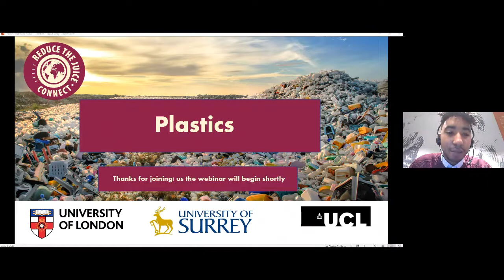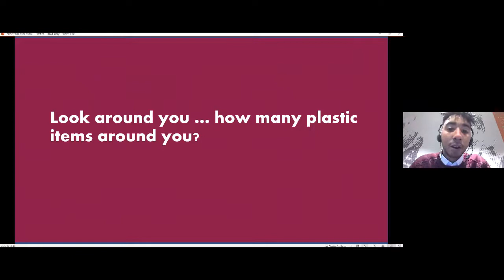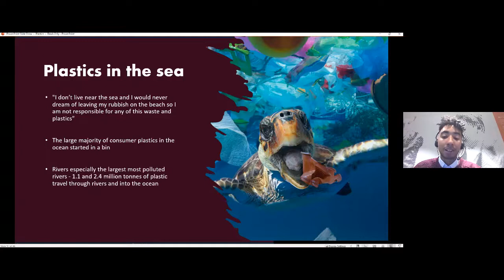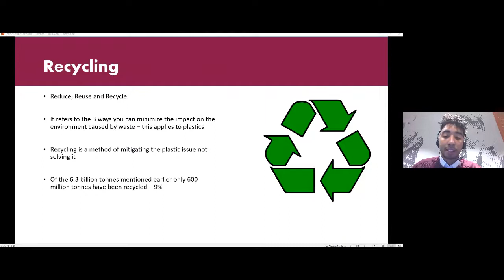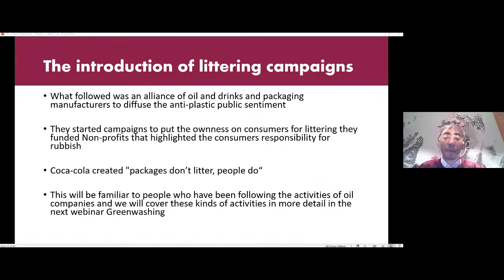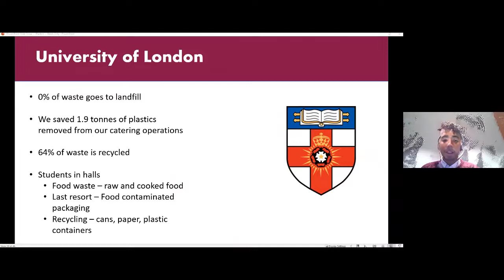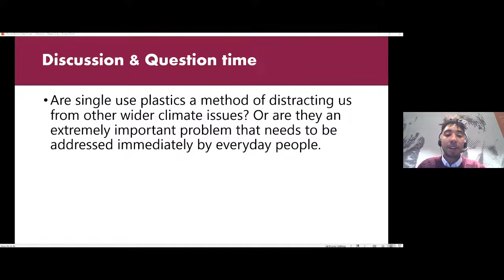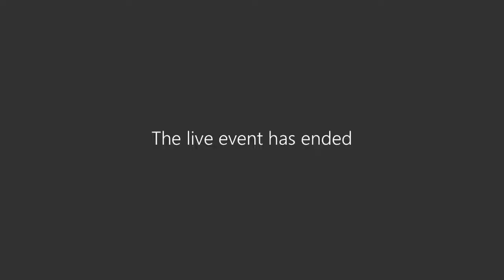Reduce the Juice: Connect Plastics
Challenge 2: What do you think is the biggest plastic problem in your country? What do you want your leaders to do and why?

In recent years single use plastics and plastics in general have been the target for environmentally conscious individuals and companies, finding substitutions and cutting them out wherever possible. Removing single-use plastics from our water ways and oceans and reforming our waste systems is clearly an important step to becoming a more sustainable society. Is it such a black and white issue that it initially appears?

We will take the discussion beyond handy replacements for single use plastics and delve into some of the bigger culprits in our waste systems, who are the biggest producers of plastics that perhaps consumers may not know about and should we really be focussing on plastics at all?